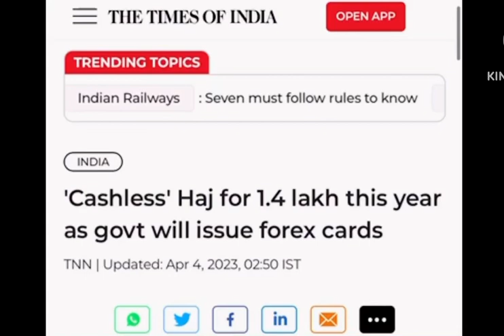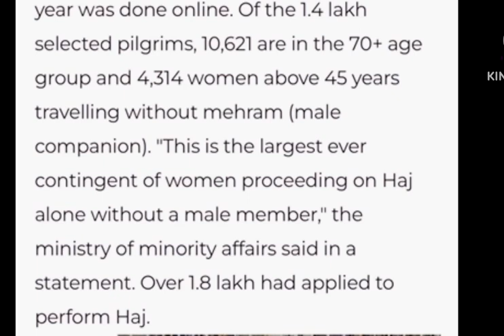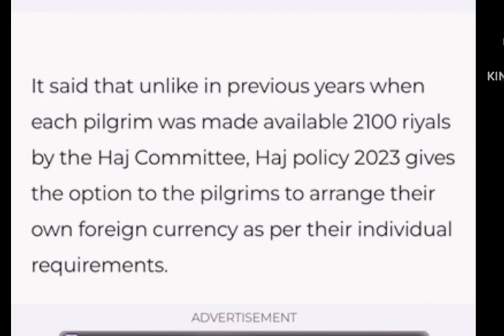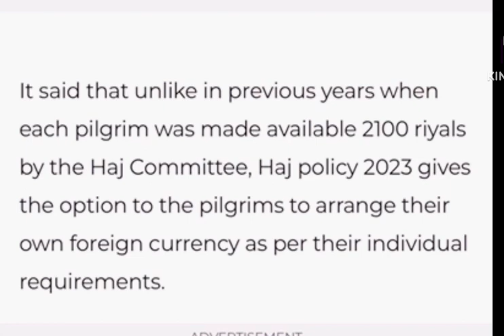Hajj 2023 News update | Cashless hajj aur hajj2023 ki pahli flight kab jayegi?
Hajj 2023 News update | Cashless hajj aur pahli flight kab jayegi? isske bare mein details

Cashless hajj 2023
Hajj 2023 pahli flight
Hajj 2023 pahli flight kab jayegi
Hajj 2023 flight
Hajj news
Hajj 2023 flight schedule
hajj 2023 expenses
haj committee of india
Hajj 2023 flight date
Haj 2023
Hajj 2023 first flight
Hajj flight schedule 2023 india